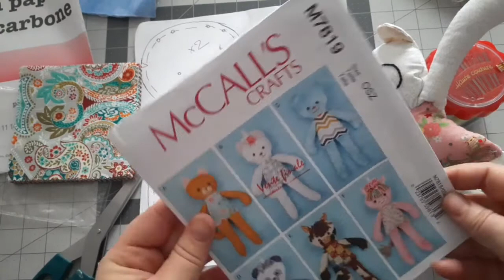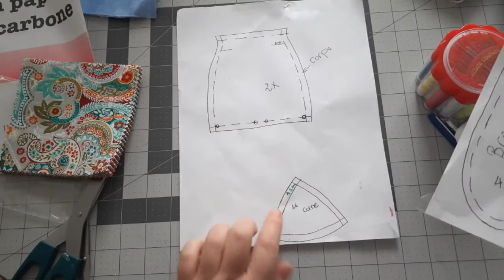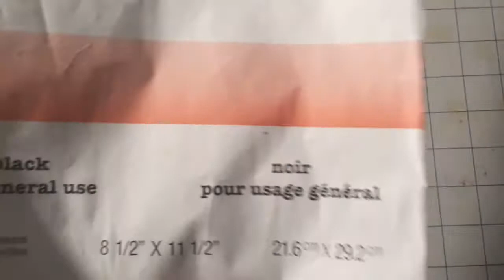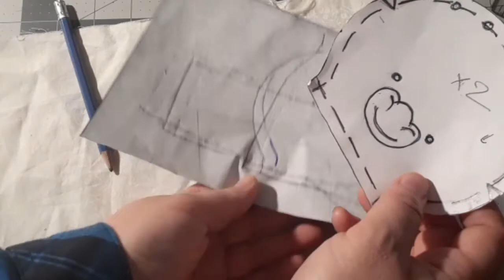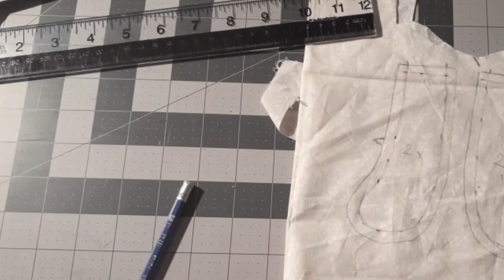Coudre une peluche à partir d'un patron Mc Calls M7819: première partie